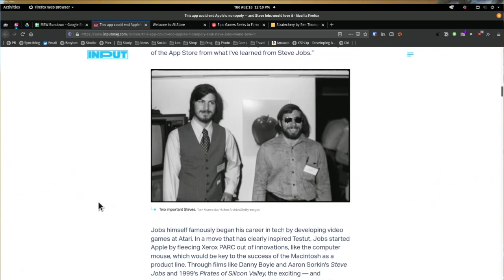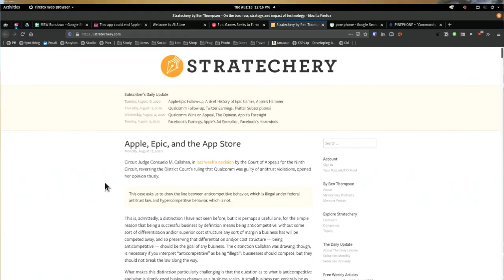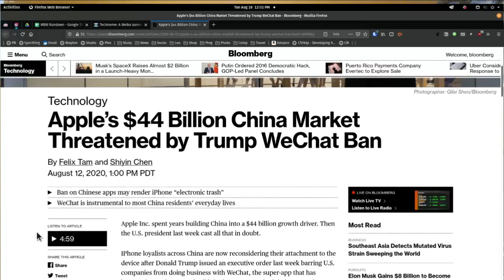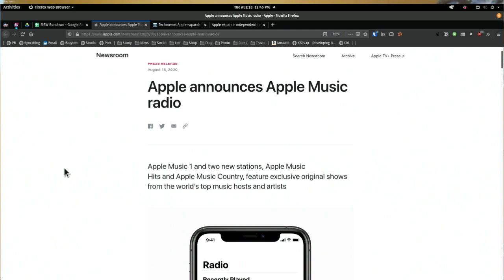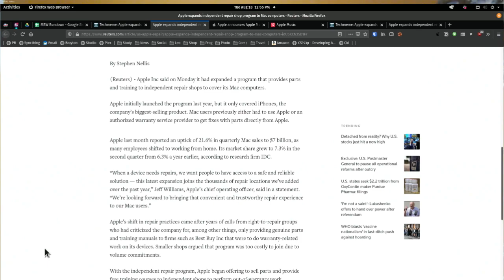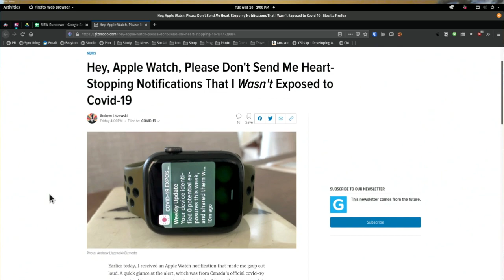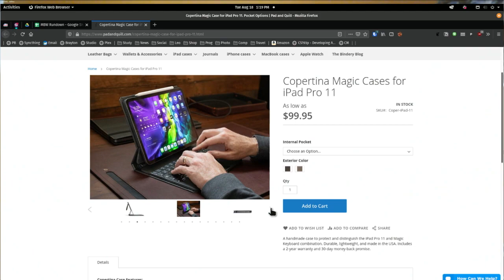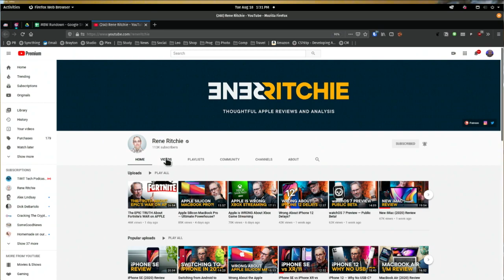Most of a Burrito - Epic vs. Apple, Trump vs. WeChat, Apple One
Epic vs. Apple, Trump vs. WeChat, Apple One

• Epic vs. Apple: our thoughts
• Epic is trying to build a coalition of complainants against Apple
• Apple might lose its iPhone business in China thanks to Trump's fight with WeChat
• Apple One subscription package will bundle Apple services, but is it a good deal?
• Apple Music adds country and 80s hits
• Apple extends warrantees to one year
• Apple opens third-party repairs to Mac computers
• Apple releases all the beta updates
• Don't touch the nano coating!
• Apple Watch sending COVID warnings to Canadians
• Apple TV+ bundles with CBS All Access
• AppleTV+ gets Reese Witherspoon's My Kind of Country
• Apple made a secret Geiger counter iPod for the US government
• Untitled Goose Game gets co-op two-player mode
Picks of the Week:

• Andy's Pick: Star Wars (and other fandom) Jackets
• Rene's Pick: AppleCare
• Lory's Pick: Pad & Quill Copertina

Hosts: Leo Laporte, Andy Ihnatko, Rene Ritchie, Lory Gil